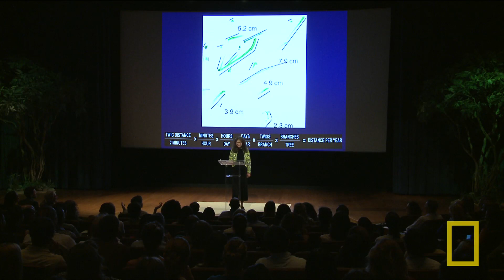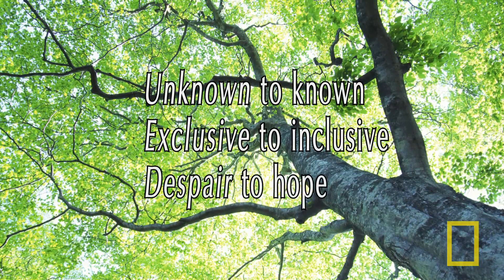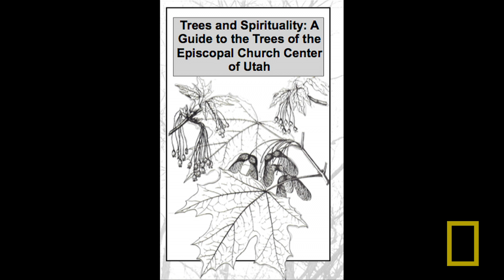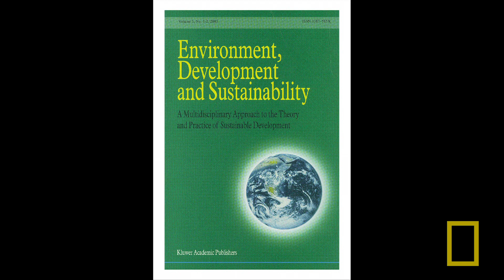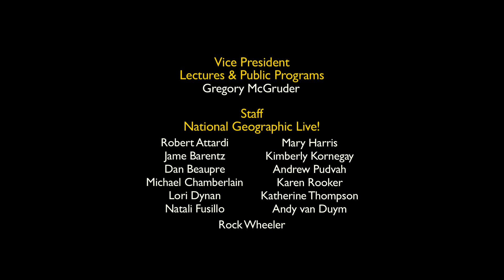Nalini Nadkarni: For the Love of Trees | Nat Geo Live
National Geographic grantee and forest ecologist Nalini Nadkarni is known for using nontraditional pathways to raise awareness of nature's importance to human lives, working with artists, preachers, musicians, and even prisoners.